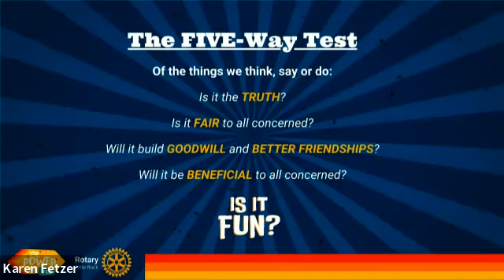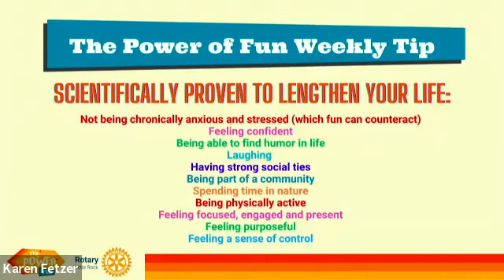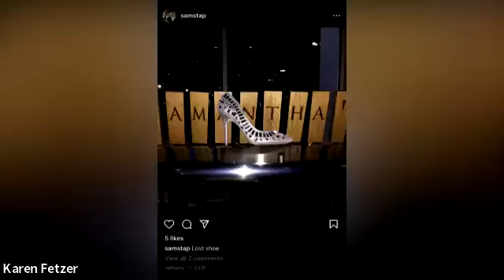RCLR Weekly Meeting 7 1 23